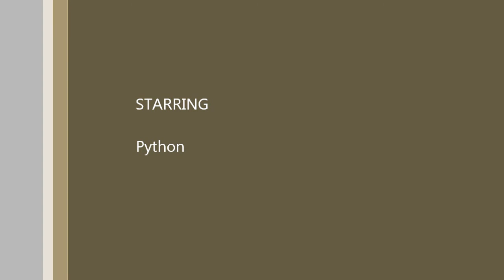Snake on airplane wings during flight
A python on a Qantas flight from Cairns to Port Moresby in Papua New Guinea.